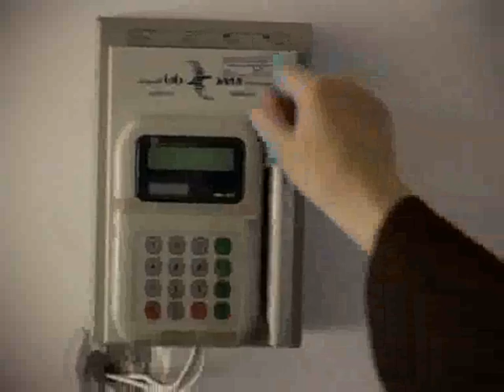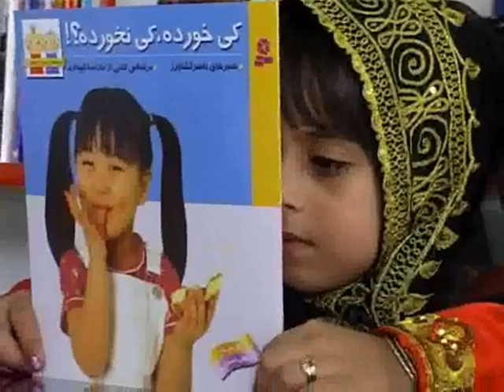Empowering Iranian women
Many Iranian women - even those living in small districts of Iran's less affluent provinces - are active members of their communities. This video shows examples of such women living in the south of Iran.